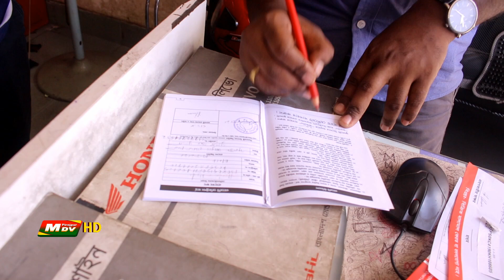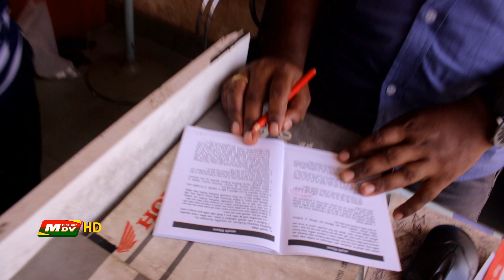Honda XBlade কেনার আগে ভিডিও টি দেখে নিন।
Honda XBlade কেনার আগে ভিডিও টি দেখে নিন। Video & Edit- Khan Aktaruzzaman Shohag MDV HD Pirojpur 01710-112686 MDV HD যা দেখি তাই দেখাই. আমাদের সাথে থাকার জন্য ধন্যবাদ।